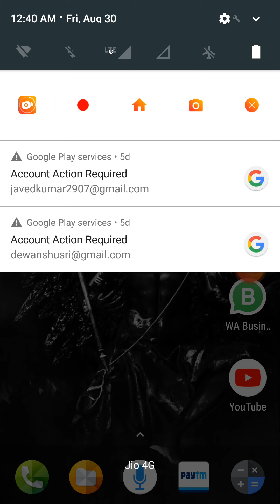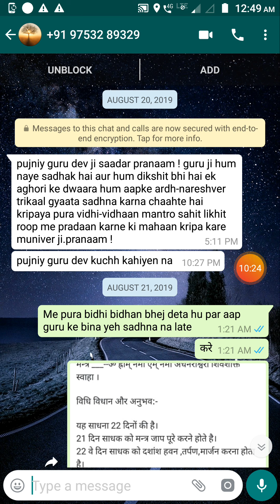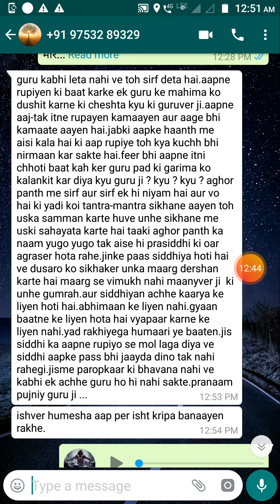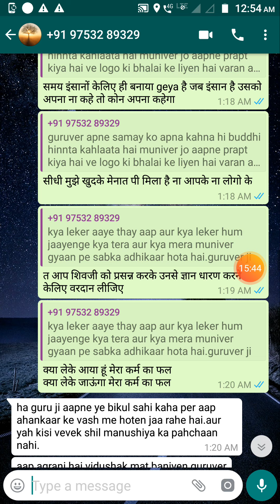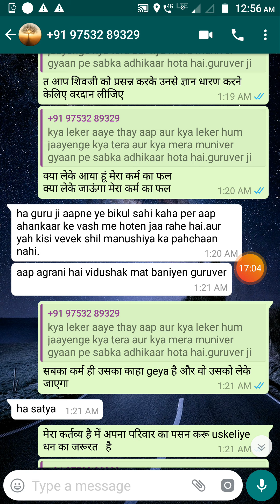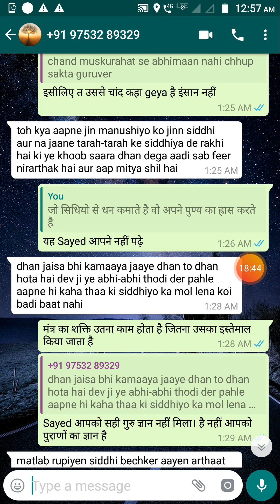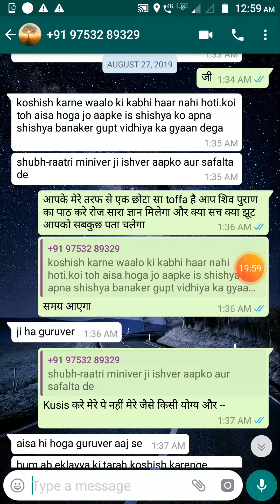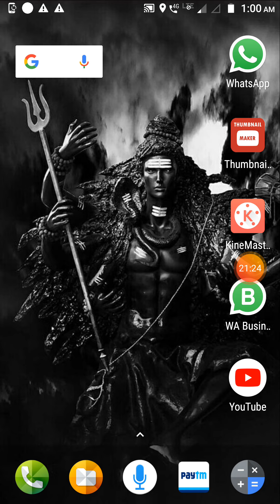गुरु दक्षिणा एक प्रथा नहीं सच है और जरूरी भी है।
ज्यादा जानकारी केलिए कीजिए
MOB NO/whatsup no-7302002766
Hamare Channel Ko